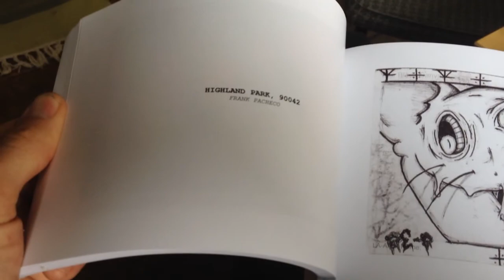Vlog 5/26 at LA-Artist.com (Book Finished)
It's official, our second book is done. "ArtCard Volume 2" has been sent to print!